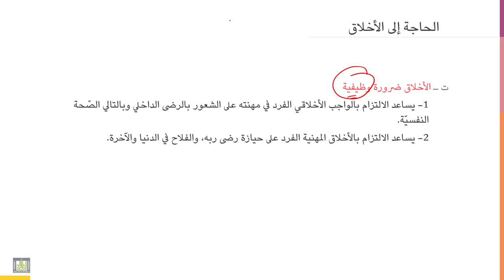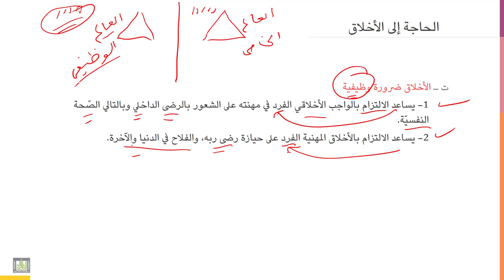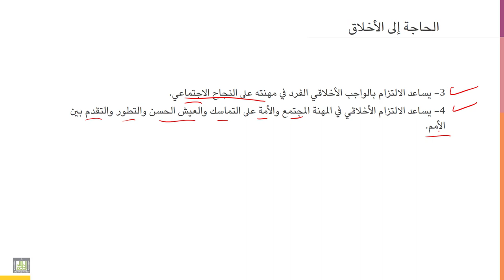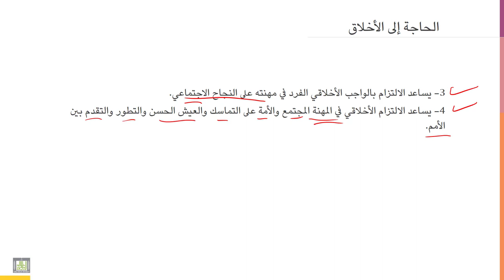أخلاقيات المهنة | 1-6 | الحاجة إلى الأخلاق : الأخلاق ضرورة وظيفية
الوحدة 1 - الدرس 6 : الحاجة إلى الأخلاق: الأخلاق ضرورة وظيفية
عالم المهنة هو حياة أخرى نعيشها اجتماعيا وتحتاج إلى تنظيم أخلاقي خاص بها.